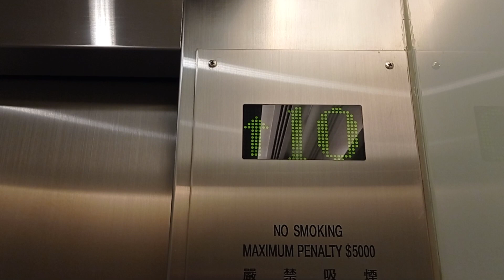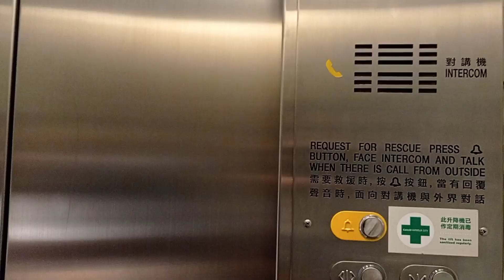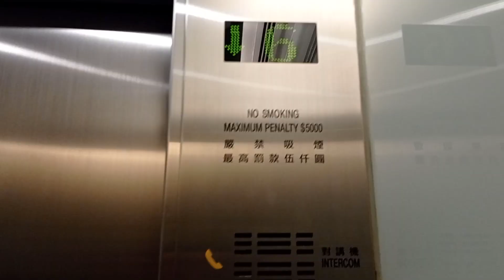尖沙咀海港城海洋中心日立升降機（1）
停13層：（2,3,5-15）